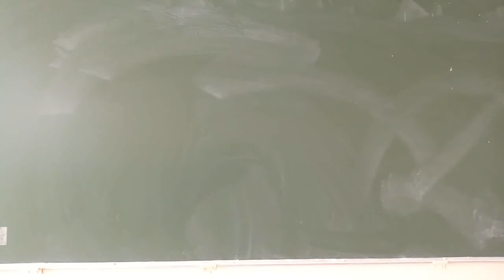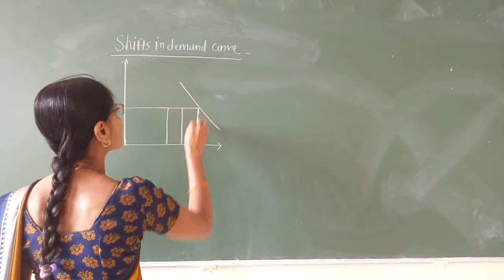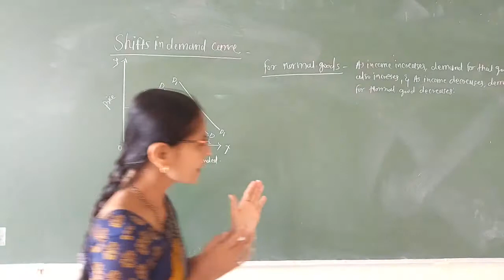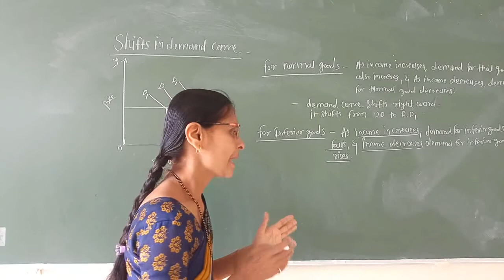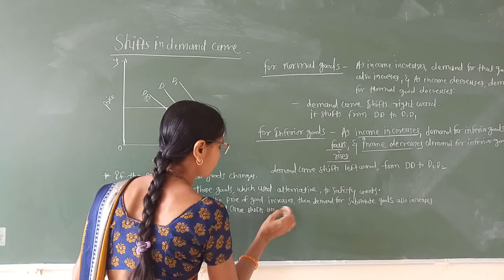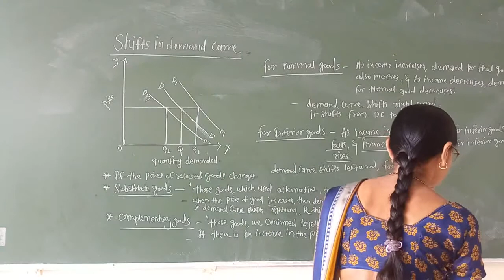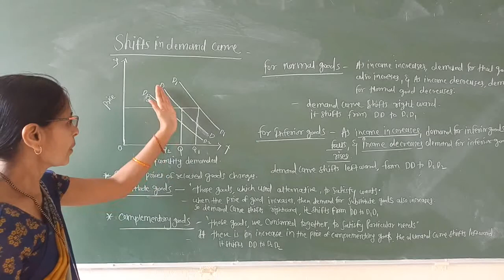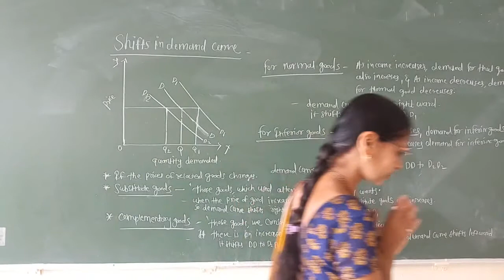28/07/2021 chapter 2 theory of consumer behaviour ( part 13)